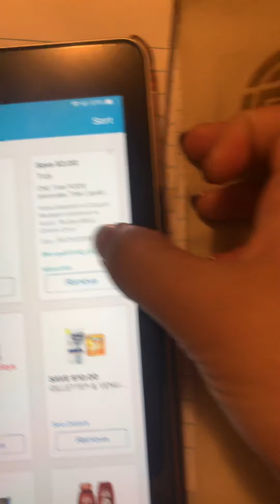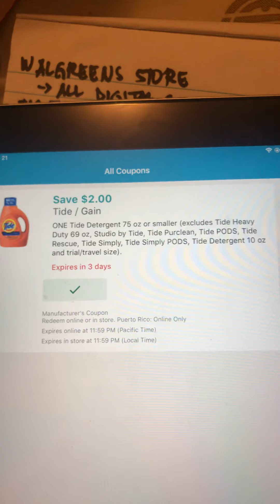Walgreens store $4.73 for 3 items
Walgreens this week deal. Daily needs lng ang shinare ko pra sa Mga beginners.